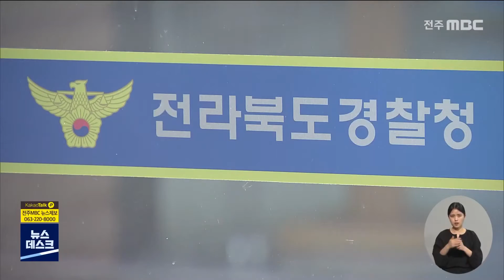불법도박 수사하던 경찰 간부..'비밀 누설'로 기소 | 전주MBC 220214 방송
현직 경찰간부가 수사 과정에서 비밀을 누설했다는 의혹으로 재판에 넘겨졌습니다.

전북경찰청 등에 따르면, 전주지방검찰청 군산지청이 최근 전북 모 경찰서 A 경감을 공무상비밀누설 혐의로 기소했다고 밝혔습니다.

불법 도박 사이트 운영 조직과 관련된 수사 중 일부 수사 내용을 유출한 혐의를 받고 있는 A 경감은 피의자의 고발로 검찰 수사를 받은 것으로 알려졌습니다.